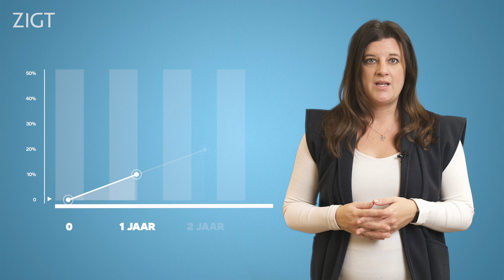Stoppen met reclame: de gevolgen voor het marktaandeel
"Merken die een jaar niet adverteren, verliezen gemiddeld 10% marktaandeel in vergelijking met het laatste jaar waarin nog wel geadverteerd werd. Bij twee jaar niet adverteren loopt dit op naar 20% en bij drie jaar zelfs naar 28%. De resultaten komen sterk overeen met de dalende cijfers voor de verkoopcijfers, maar het marktaandeel daalt eerder dan de verkoopcijfers van een merk. De daling op marktaandeel is groter voor grote merken die twee of drie jaar stoppen met reclame, dan voor kleine merken."